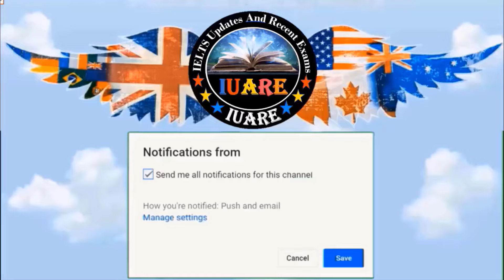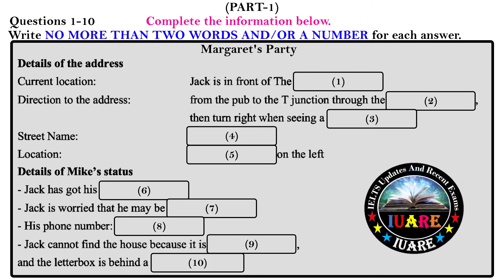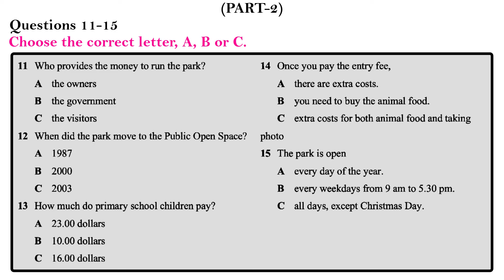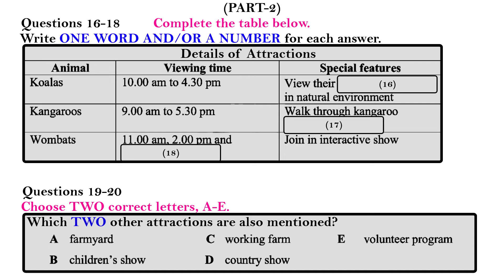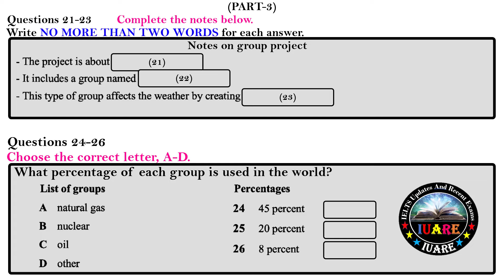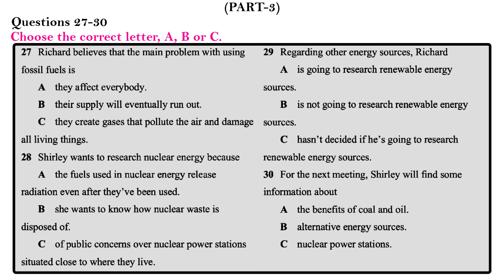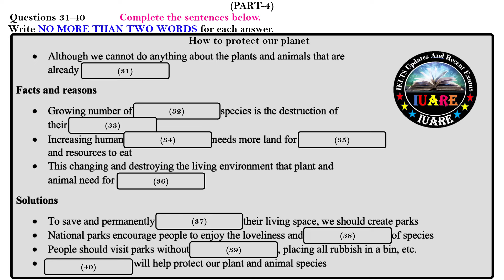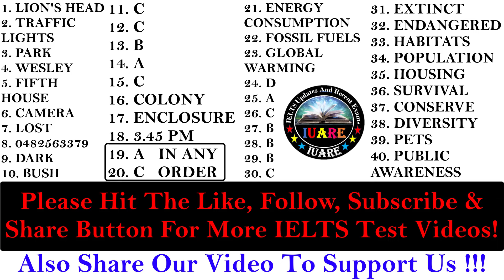IELTS Listening Actual Test 2024 with Answers | 20.07.2024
You will be given time to read the questions before listening.  You will hear each recording of the Listening test only once.

Instructions to candidates - In the actual test you will be given the following instructions:

you will have 10 minutes at the end of the test to copy your answers onto the separate answer sheet.
Note - Use a pencil